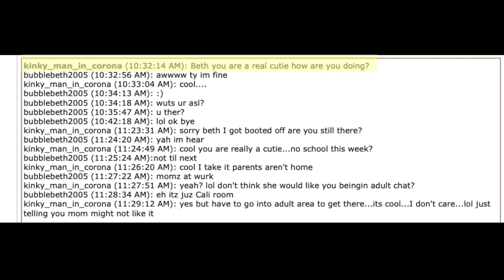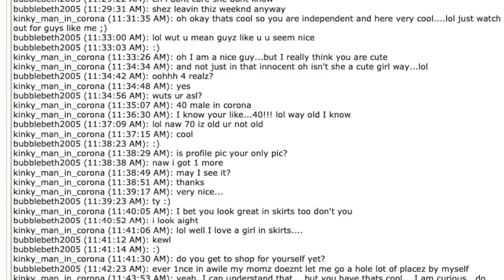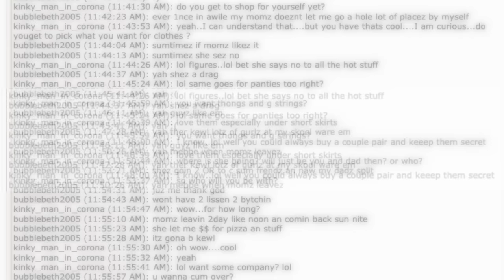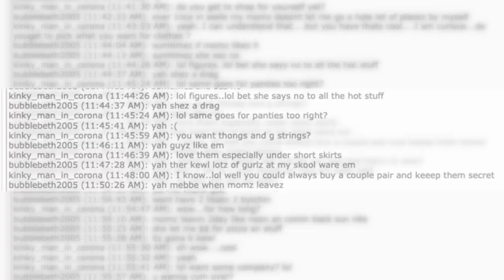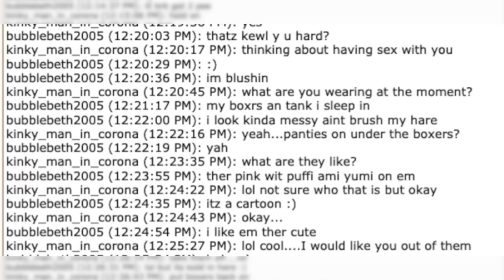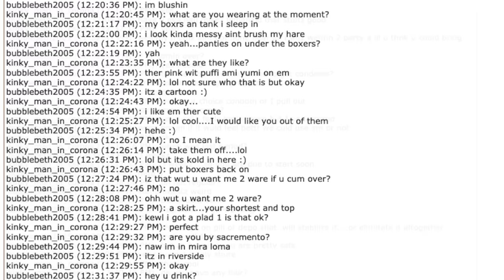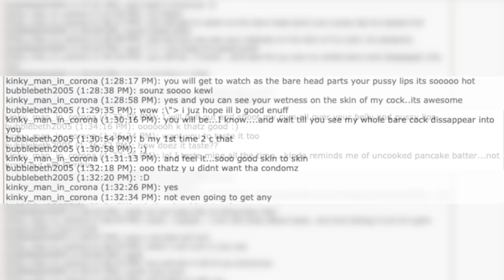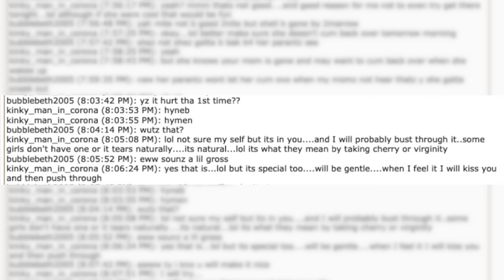Predator Commentary. Walter Babst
If you'd like to skip the chat log the video analysis starts at 21:45.